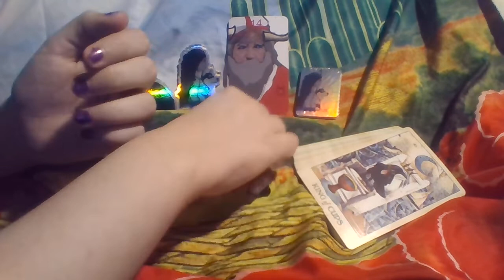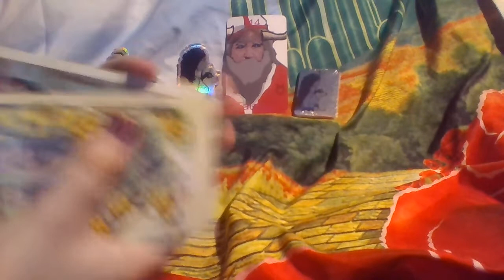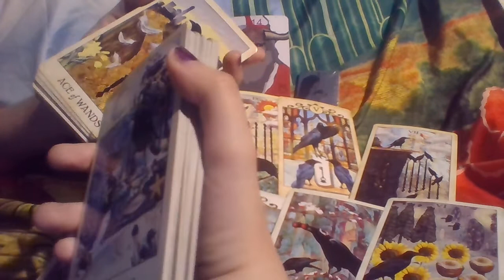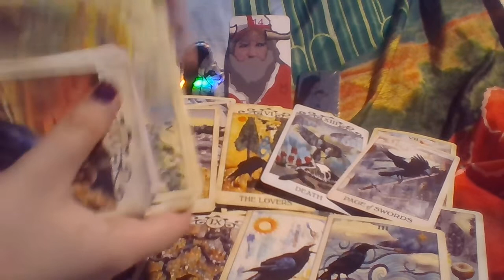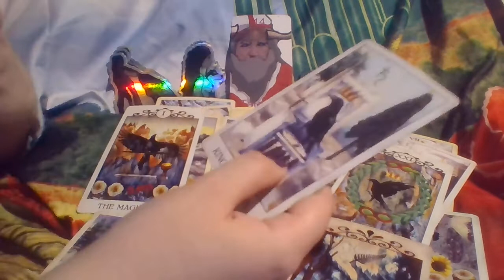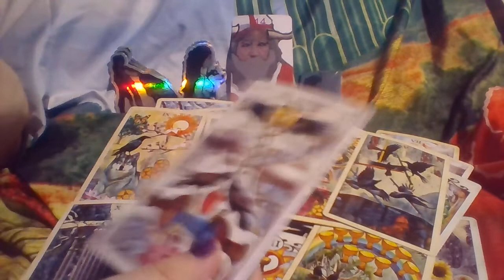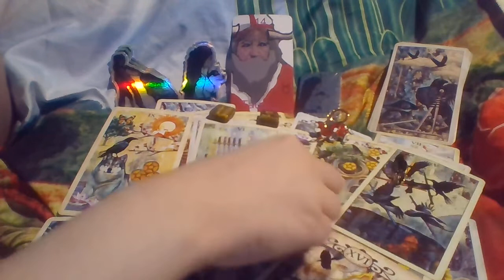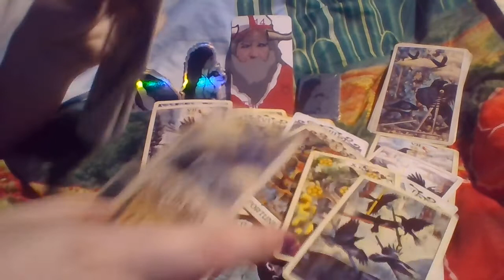Taurus LEAVING THESE TWO BEHIND AND MOVING TOWARDS SUCCESS! Tarot February 2022